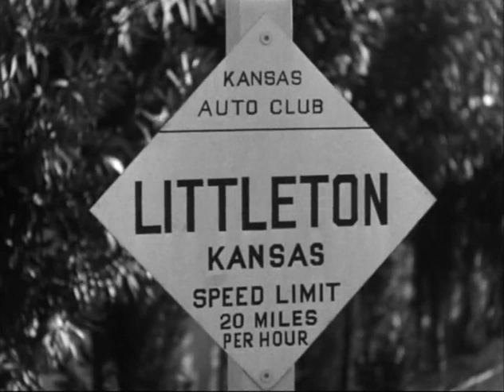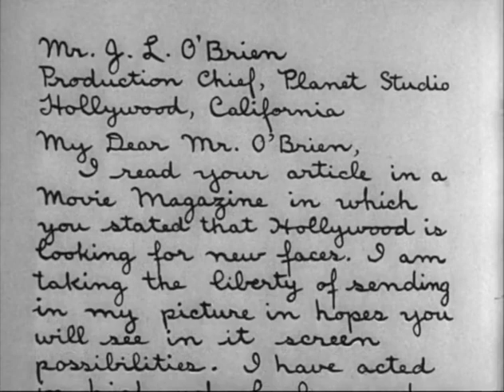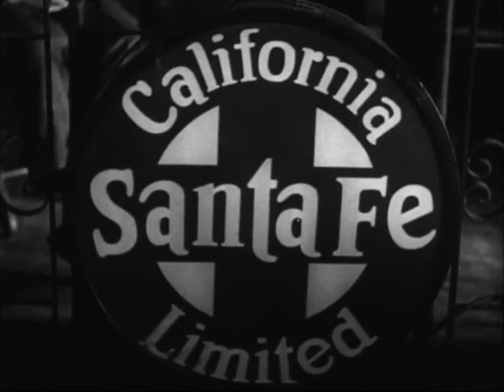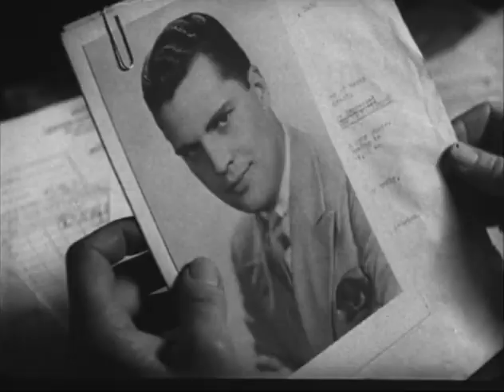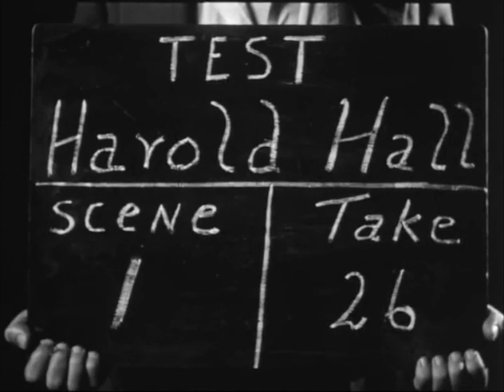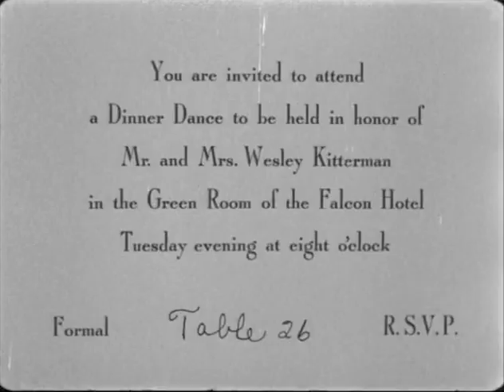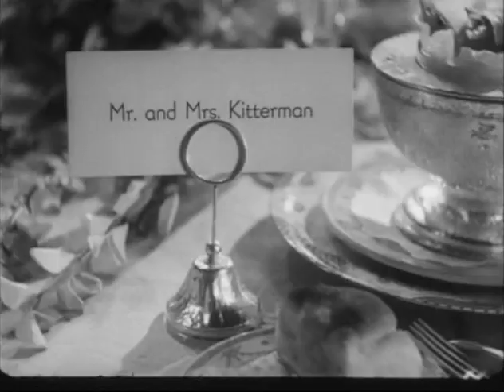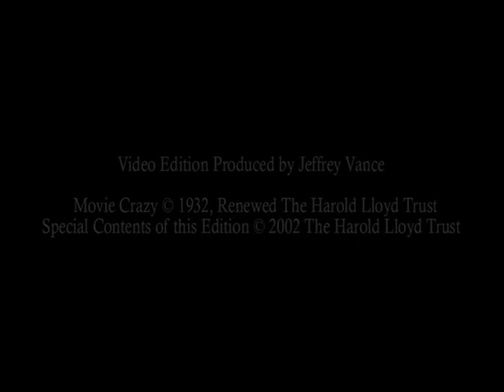Movie Crazy (1932) : by Harold Lloyd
Harold Hall, a young man with little or no acting ability, desperately wants to be in the movies.
Harold Lloyd in "Movie Crazy" ad from The Film Daily, 1932

After a mix-up with his application photograph, he gets an offer to have a screen-test, and goes off to Hollywood. At the studio, he does everything wrong and causes all sorts of trouble. But he catches the fancy of a beautiful actress, and eventually the studio owner recognizes him as a comic genius.